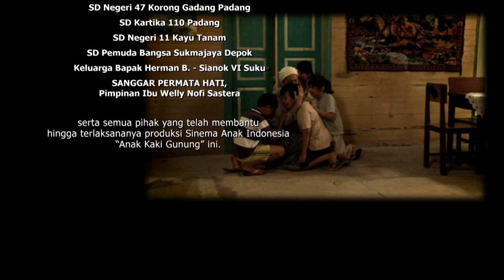ANAK KAKI GUNUNG "KASIH SAYANG MAK" PART 2